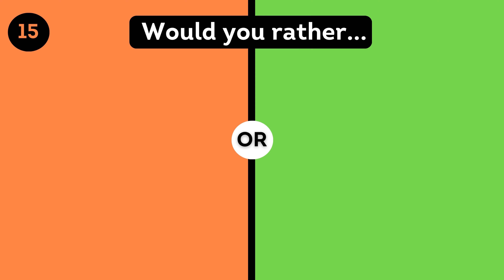Would You Rather - The Animal Edition - Short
Welcome to our 'Would You Rather - The Animal Edition' ! 🐾🎉 Dive into a world of delightful dilemmas featuring your favorite creatures. Explore fun, family-friendly scenarios and discover the wild choices that await.